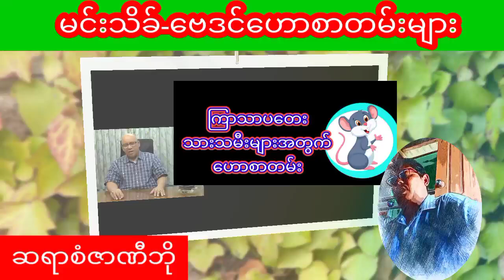ဆရာစံဇာဏီဘိုတပတ်စာတဲရော့ဗေဒင်ဟောစာတမ်းကြီး tarot စံဇာဏီဘို baydin sanzernibo astrology